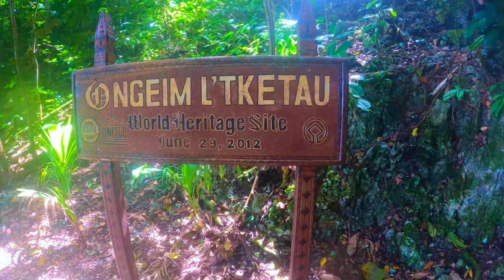What are the Rock Islands of Palau and why should you visit? | An Overview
0:00 These are the Rock Islands of Palau
0:16 High density and diversity of species
0:30 Highest concentration of marine lakes in the world
0:49 Numerous endemic and endangered species
1:05 Ancient and modern history
1:20 First of three days in the Rock Islands of Palau
1:30 Adventure ahead

Located in the Republic of Palau’s southern lagoon this marine and terra firma preserve is protected by UNESCO World Heritage.

The intricate coasts contain an exceptional array of habitats that supports a high density and diversity of species.

The Rock Islands contain the highest concentration of marine lakes in the world, which continue to yield new species discoveries. The most popular of which is Jellyfish Lake, where we will swim with hundreds of jellyfish who have evolved without their natural sting defense.

The Islands support numerous endemic and endangered species, and although presently uninhabited, the islands were once home to many ancient Micronesian settlements.

In more modern history Palau was a significant and strategic location during World War II’s war in the pacific. Relics of that war can be seen scattered throughout the Palauan Islands.

Today is the first of three days exploring this breathtaking archipelago of 445 small lushly forested raised coral islands.

Over the next few days we will swim with sharks, visit ancient Micronesian ruins, jump off a cliff into an ocean cave full of bats, kayak Nikko Bay and Ulong Island, explore abandoned WWII bunkers, snorkel Jellyfish Lake, cover ourselves in limestone mud at the Milky way Lagoon, and so much more!